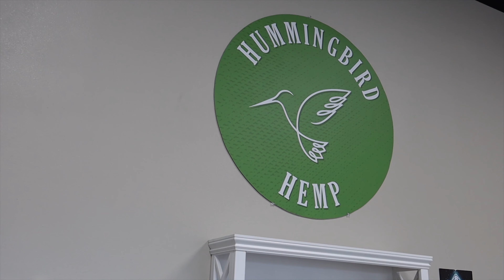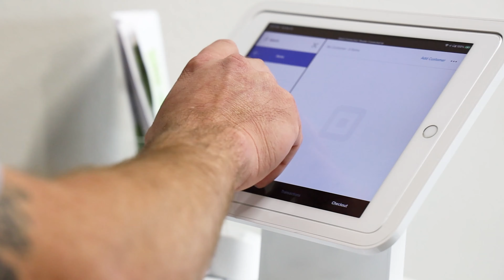Hummingbird Hemp | Early, Texas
Hummingbird Hemp came to Early just a couple of years ago and brought something new to Early that no one knew we needed. They have been very successful in promoting health to the citizens of Early and surrounding areas.